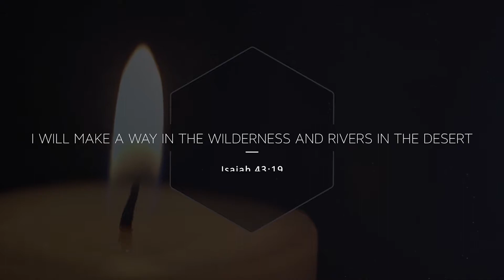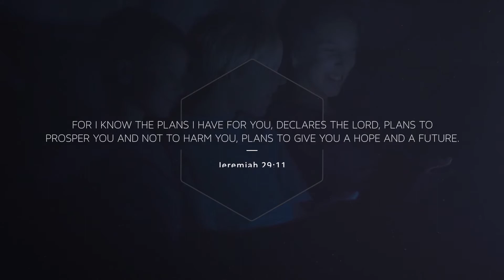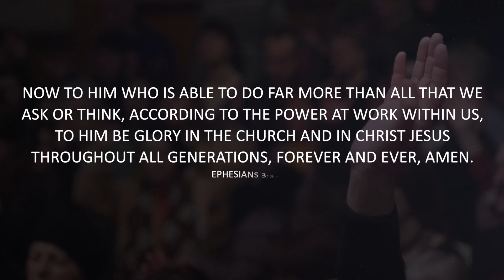One Family Testimonies - February 2020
Melanie and Josiah testimony video.